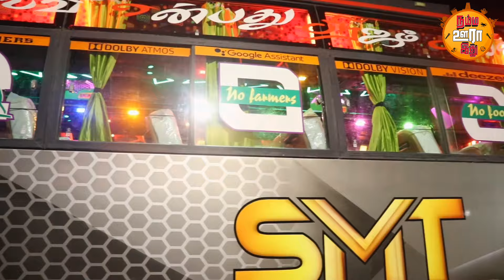SMT KARNAN Bus Review | KERALA Sound system | Salam'z Audios | SMT Big brothers | King of TAMILNADU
All TAMIL NADU Available!

Best Bus for Collage IV
side DJ Bus
Verma's sound system bus
Kerala sound system bus
mass bus in Tamilnadu
Best bus in Tamilnadu
IV bus
SMT Bus utumalipet
SMT Bus review
IV bus Review
Bus Review
DJ floor Bus  in Tamilnadu
DJ floor Bus in Salem
DJ Floor Bus